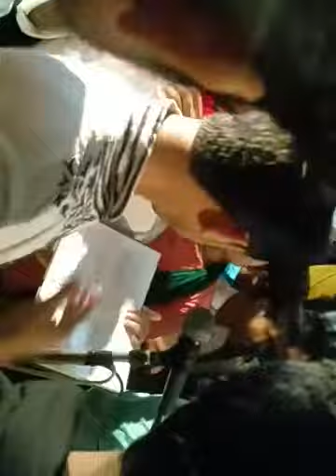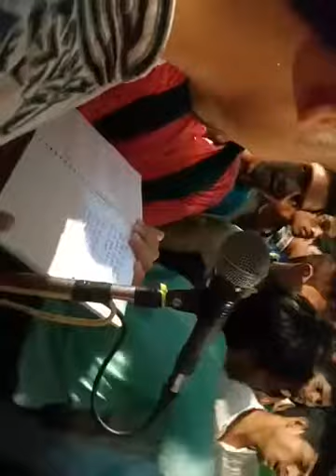Adari 10 Muharram Mau 2016 hashim khan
10 Muharram Anjuman Bazme Hussain Committee  Adari Mau 2016